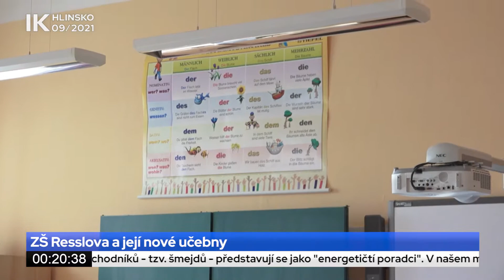09/2021 Kompletní zpravodajství IK Hlinsko